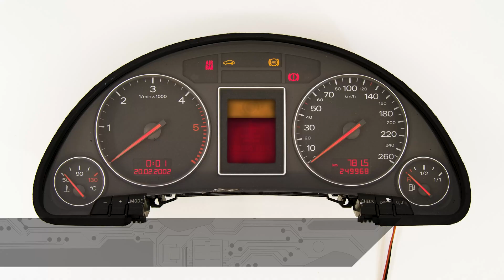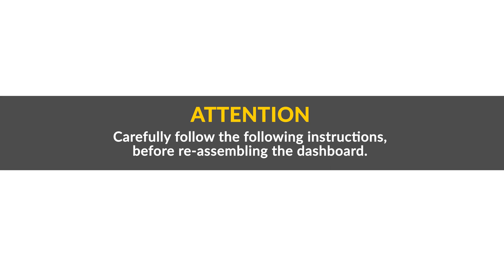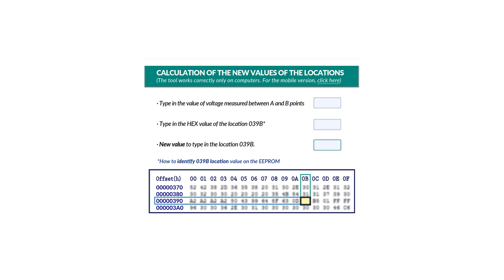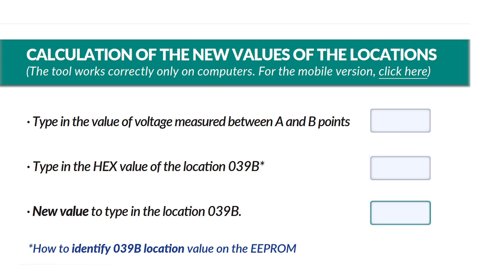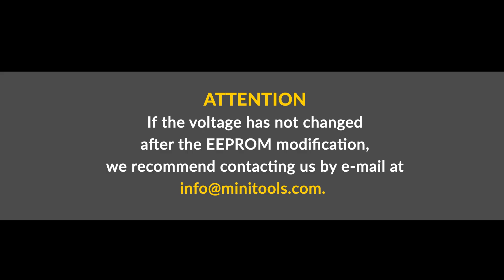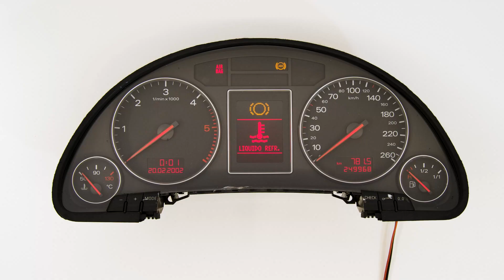Audi A4 B6 - B7, S4 B6 - B7 and RS4 B7 LCD screen replacement – instrument cluster pixel repair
👨‍🔧 This tutorial shows how to repair the instrument panels of Audi A4 B6, Audi A4 B7, Audi S4 B6, Audi S4 B7, Audi RS4 B7 and Seat Exeo with not working DIS display (the LCD screen is fading or have dead pixels on it), replacing the latter with Minitools SEPDISP26 display. With Minitools display and following this tutorial it’s possible to fix Seat Exeo and Audi A4, S4 and RS4 dashboards with dim or not working screen.

🔧 Tools and spare parts useful for this repair:
• Minitools replacement LCD display for Audi A4 B6 / B7, S4 B6 / B7, RS4 B7 and Seat Exeo speedometers SEPDISP26
• Torx T10 screwdriver;
• Multimeter;
• Hot air desoldering iron;
• EEPROM programmer with SOP-8 test clip.

📌 For more information on spare parts useful for repairing instrument clusters, infotainment systems, car radios and sat-nav, go